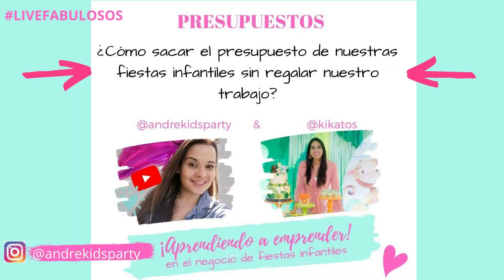Fiestas Infantiles presupuesto LiveFabuloso con nuestra invitada Patricia de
Hola, espero que se encuentren muy bien. Por acá les dejo estas casi 2 horas de información super valiosa, una conversa grata y con mucho aprendizaje que tuve en conjunto con patricia de @kikatos en un Live Fabuloso en mi cuenta de instagram @andrekidsparty.

En este Live Patricia habló desde su gran experiencia de todo lo que debemos tener presente a la hora de realizar nuestros presupuestos y cobrar nuestro trabajo , como hacer para no regalar nuestro trabajo?. Espero les sea de gran utilidad

Comunidad para Planners de fiestas infantiles en Formación
¡Aprendiendo a Emprender en el negocio de las fiestasinfantiles !